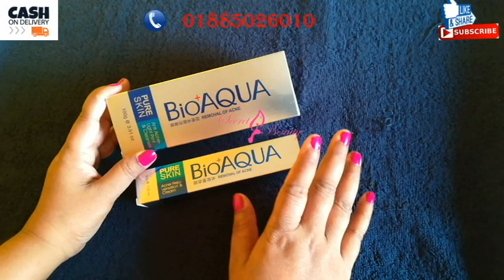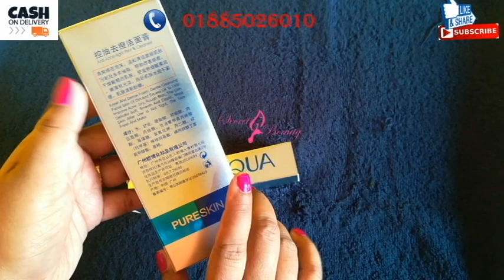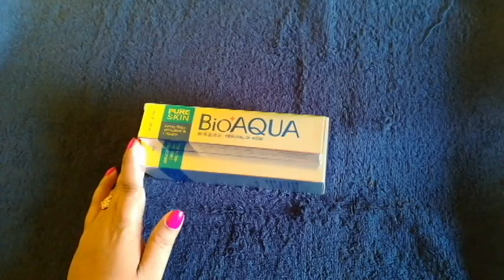Bioaqua Anti Acne Cream | মাত্র ৩ দিনেই ব্রনের সমস্যার ১০০% সমাধান।